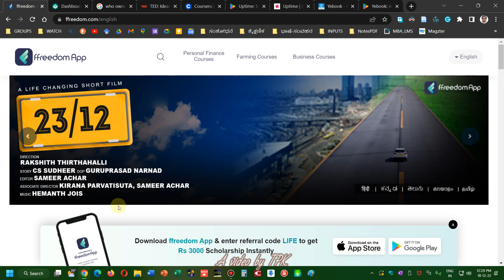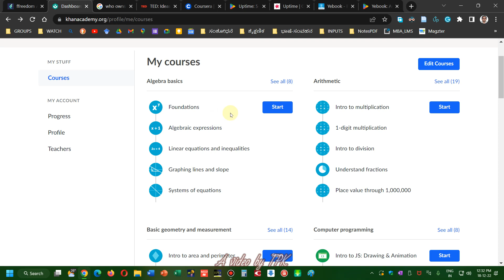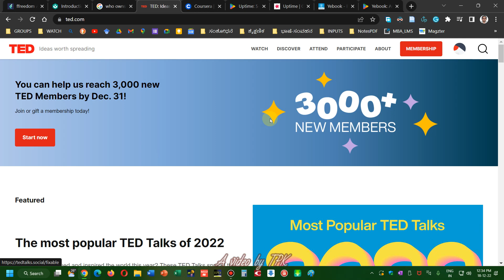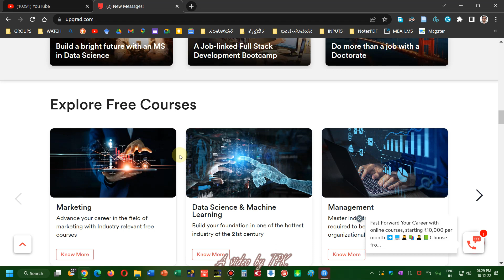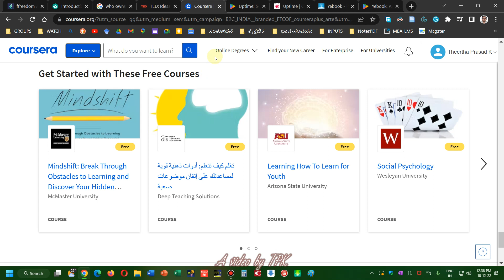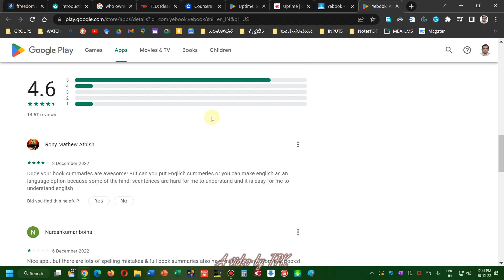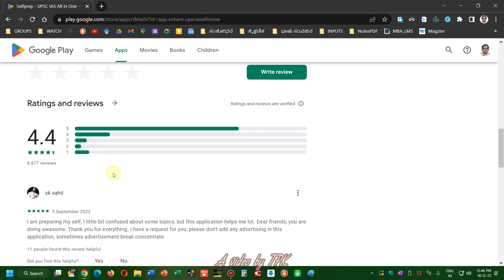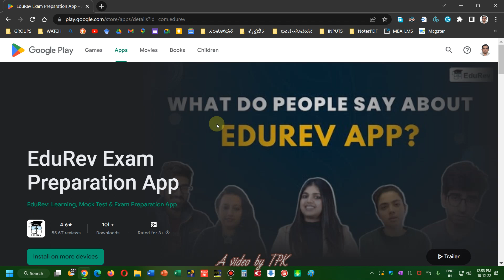Online Resources 02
A brief on Online Resources - Free & Premium